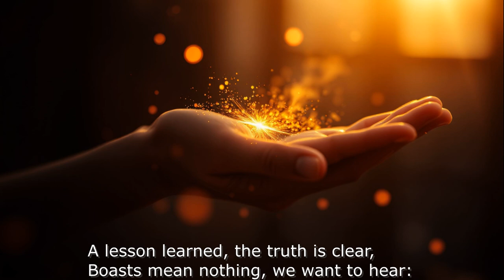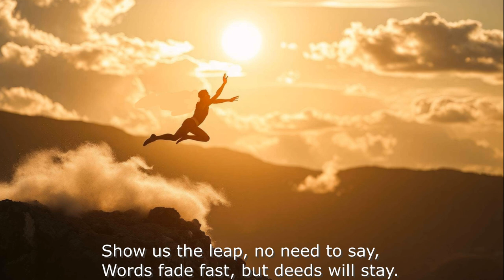Aesop's Fables with AI - "The Leap at Rhodes"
"The Leap at Rhodes" - Aesop's Fables with AI